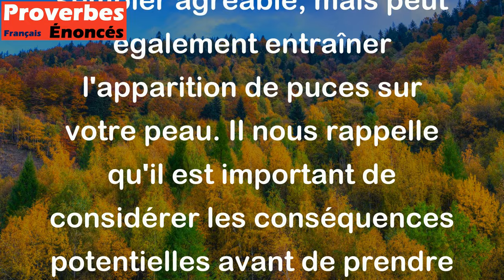Caresses de chat donnent des puces. - Proverbe Français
Ce proverbe signifie que parfois, les avantages apparents d'une situation peuvent venir avec des inconvénients cachés. De même que caresser un chat peut sembler agréable, mais peut également entraîner l'apparition de puces sur votre peau. Il nous rappelle qu'il est important de considérer les conséquences potentielles avant de prendre une décision ou d'agir de manière impulsives.